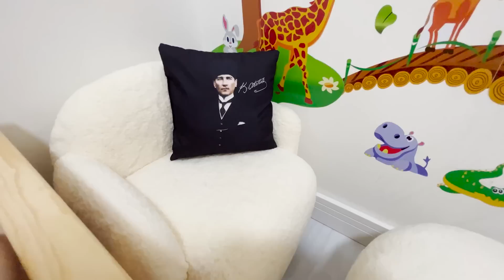RAİN'E ODA YAPTIK (45.000 TL TUTTU)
Gelecek videolardan hemen haberdar olmak için bildirimlerimi açık tutun. Bir sonraki videom için fikirlerinizi, bu videom için görüşlerinizi aşağı yorum bırakmayı unutmayın.

Nevresim 288tl + 60tl = 350tl
(135x200 cm, 2 Adet)

Kapı güvenlik süngeri 1 adet 24tl x 2 = 48tl

Dünya haritası 186+ 40 TL + 32 TL = 260tl

Aktivite masası 799tl
12 Aydan Büyük Çocuklar İçin

Organizer kutular 4lü set 134tl

Dinazor kirli sepeti 52tl

Kapı güvenliği 1024tl

Boy cetveli 89tl

Kapı kilidi 1 adet 18tl x 2 = 36 TL

Halı 60x120 169tl
Ikea

Kıyafet dolabı 35x150 cm özel yapım 3500tl
(2018de yaptırdım)
Ikea